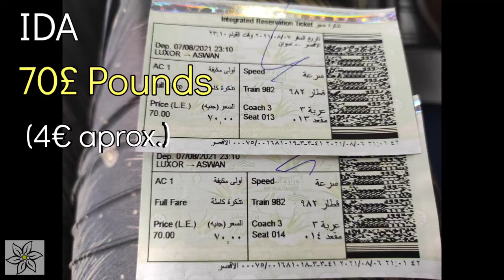[Viaje a Egipto 3 - EP. 4] "¡Aventura en el tren egipcio! De Luxor a Abu Simbel." 🚝🤩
🎬 ¡¡EXTRAS!! AL FINAL DEL VÍDEO! 🎬

🚂 Sábado 7/8/2021 🕙 23:00 - Tren Luxor ➡️ Aswan
🏁 Llegada a Aswan: 3:45 - Domingo 8/8/2021.

Quería comprobar cómo es viajar en "el Español",  que es como le dicen al tren egipcio (como os contaba en vídeos anteriores, Egipto fue el 2° país, de la historia, en tener ferrocarril, después de Reino Unido, en 1.845) 😃

✅ Y tengo que decir que, a pesar de que se retrasó 1'15 h., la experiencia fue buena: es confortable, espacioso, tiene aire acondicionado (se pasa hasta frío!) y, aunque no alcanza mucha velocidad (acostumbrada a nuestro AVE), no tarda demasiado.

🧐 Curiosidades:
 🚂 Hace un sonido como los antiguos trenes de vapor, cuando toca el claxon.
 🛤️ La vía transcurre por las ciudades por las que pasa.
🕙 Suele retrasarse 🤨
👥 La gente cruza las vías y bajan y suben con el tren en marcha!

👇🏼👇🏼👇🏼¡¡OS LEO!! 🙇🏼‍♀️👇🏼👇🏼👇🏼

Viviendo experiencias, viviendo la Vida!!
Continúa la aventura de Emocionalizate y de... VIVIR!!! 🙌👏❤️😍

Todos somos uno, en un mismo mundo 🌏🙏🏼
Enamorada de la Vida 🥰❤

¡Feliz domingo! ¡Feliz Vida!  ¡Ánimo con todo! ¡Ánimo con la Vida!

Saludos a:  Raquel, Rose, Félix, Abdalla, Teresa, Tere, Lucía, Raquel, Ana Blanco, Ana y Sonia Fernández, Pepe, Susana, Natalia..., y a tod@s los que me acompañáis! 😍🙏🏼